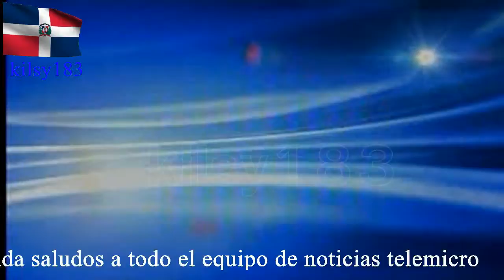noticias telemicro esta en ti 6.avi